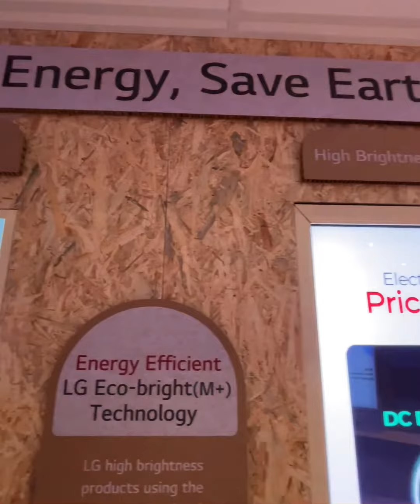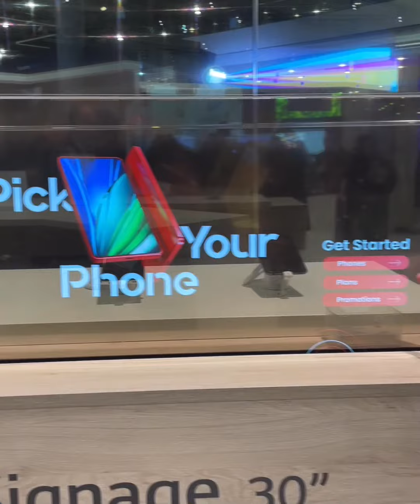ISE 2023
Visita a ISE (Integrated Systems Europe)